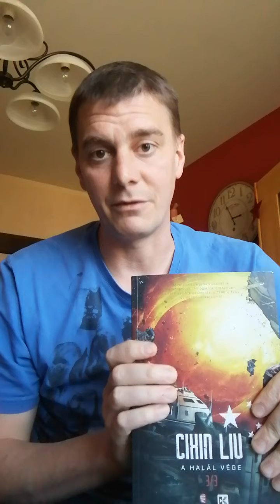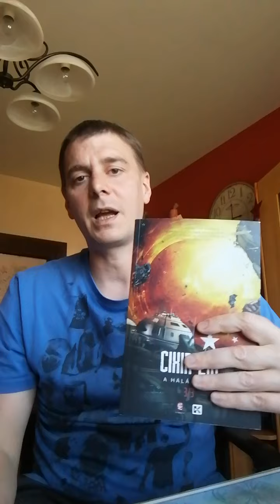KultúrKarantén: Andrássy Máté könyvajánlója az olvasóknak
Videó: Andrássy Máté